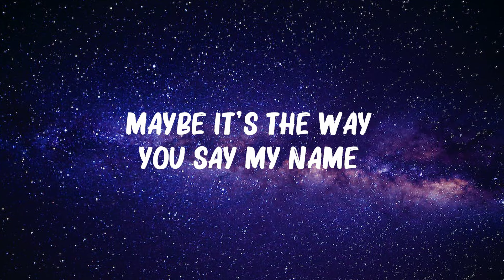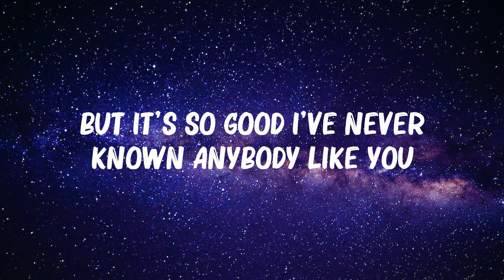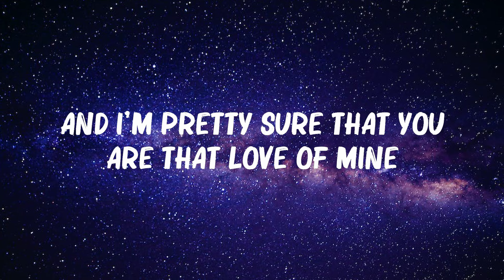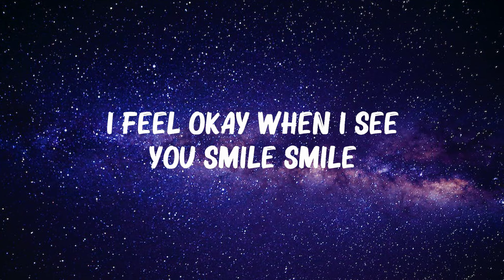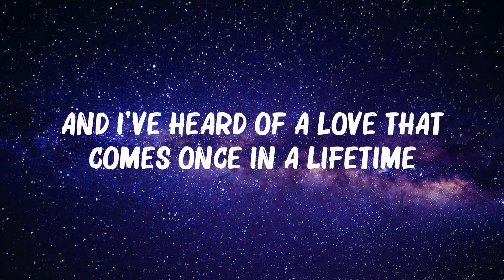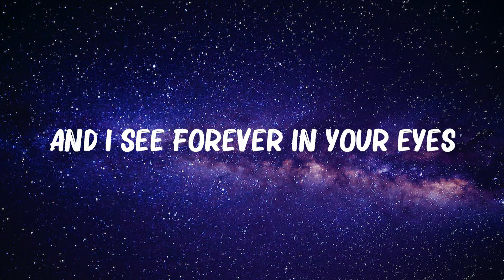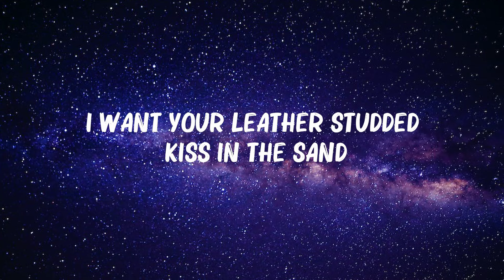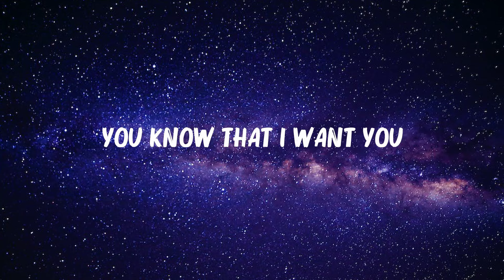Lady Gaga - Bad Romance (Lyrics) | RuthB, Twenty One Pilots,... Mix Lyrics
Lady Gaga - Bad Romance (Lyrics) | RuthB, Twenty One Pilots,...